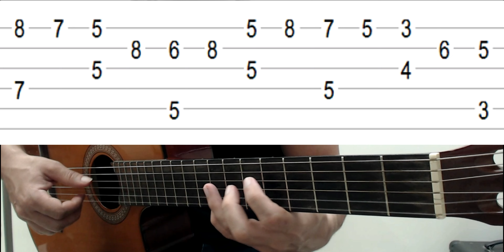Aprenda Agora - É Assim que Os Grandes Violonistas Fazem - Contraponto no Violão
Nessa aula eu ensino o passo a passo pra você fazer contraponto no melodias de

💡 ACESSE JÁ!

=== CURSO HARMONIA E IMPROVISAÇÃO PARA INICIANTES ===
Torne-se um mestre do improviso ao explorar técnicas musicais com o Curso de Harmonia e Improvisação para Iniciantes.

💡harmoniaeimprovisacaoparainiciantes.kebook.vip